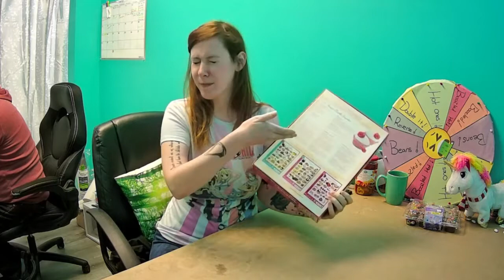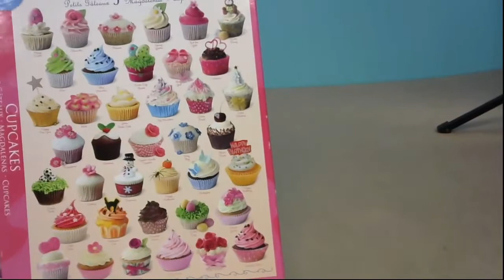It's my birthday!! I decided to do a cute cupcake jigsaw puzzle!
Today is my birthday and I decided to do a cute cupcake jigsaw puzzle!

To send things to torture Casey you can send them to 205 North Front St.  Unit 1 Belleville, Ontario K8P 3C3 c/o Sweet  Escapes